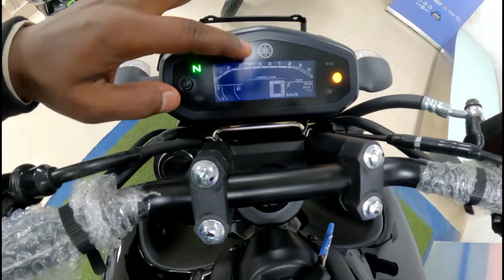2022 New Yamaha fzs v3 Deluxe Edition Details Walkaround Review |New Change |On Road Price | Sound 🔥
2022 New Yamaha fzs v3 Deluxe Edition Details Walkaround Review |New Change |On Road Price | Sound 🔥

1. 2022 yamaha new fzs deluxe model on road price
2. 2022 new yamaha fzs v3 deluxe walkaround review
3. 2022 yamaha new fzs v3 deluxe new change
4. 2022 fzs deluxe new model
5. yamaha fzs new model 2022
6. yamaha fzs v3 deluxe new model 2022